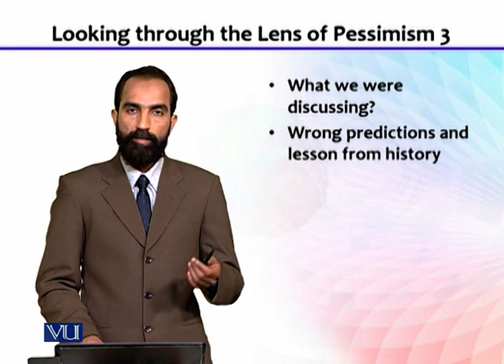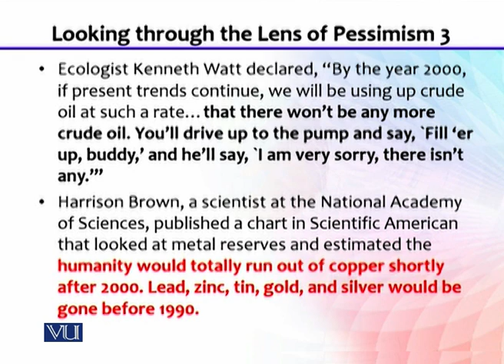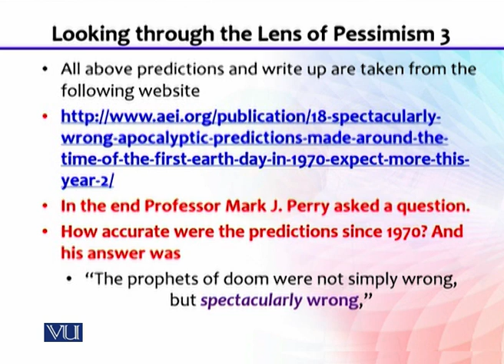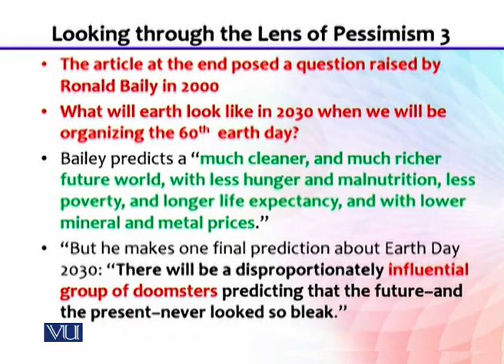ECO612_Topic068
Dr. Hafiz Rizwan Ahmad